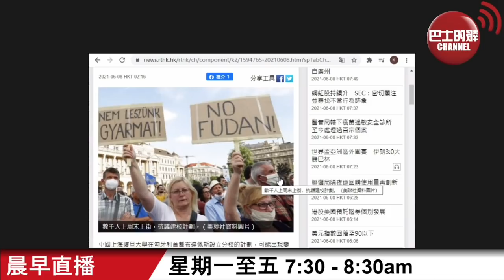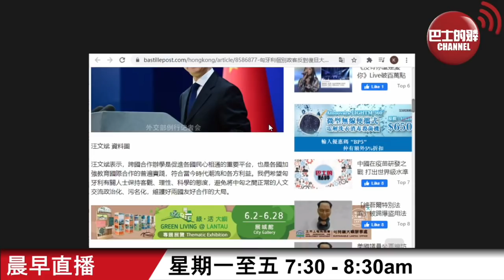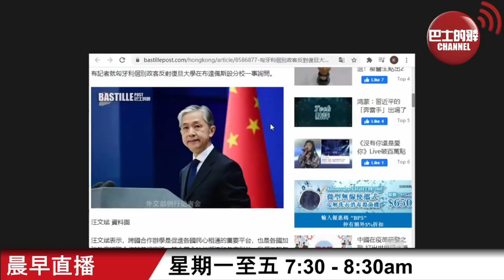【晨早直播】匈牙利阻歐盟發「涉港聲明」? 反對派即搞示威反對設復旦分校? 《反外國制裁法》擬提請全國人大。回顧汪文斌華春瑩近日反擊美國。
6月8日【晨早直播】 主持: 尚風、Thomas